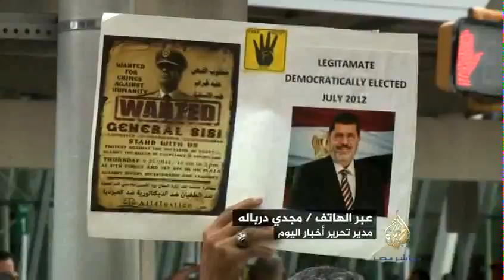القدوسي : إعلام السيسي يعترف باختفائه خوفا من المصريين في نيويورك